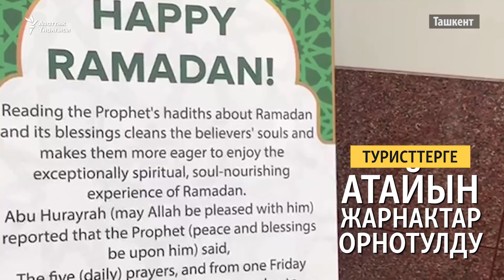Өзбекстанда динге карата мамиле жаңы президенттин келиши менен кандай өзгөрдү?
Каримов менен Мирзиёевдин дин саясатынын айырмачылыктары.